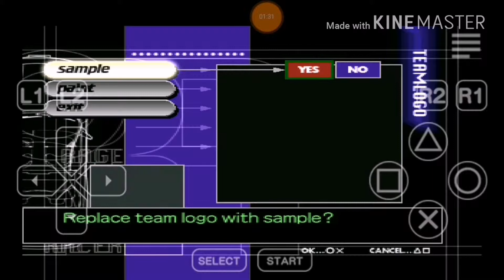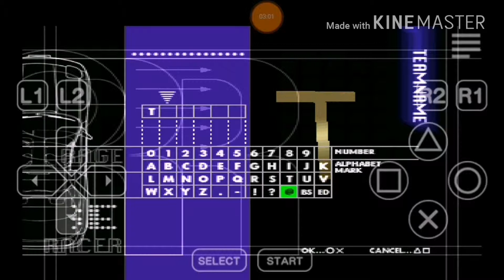Rage Racer (ps1)on Androids 8.0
Have fun emu rom ps 1 on mobile android 8.0